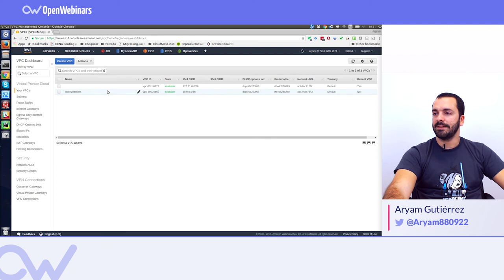CREAR NUESTRO PRIMER RECURSO CON TERRAFORM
Aprendes las tecnologías más demandadas por las empresas a programadores y administradores de sistema
Empieza el curso de Terraform ahora en